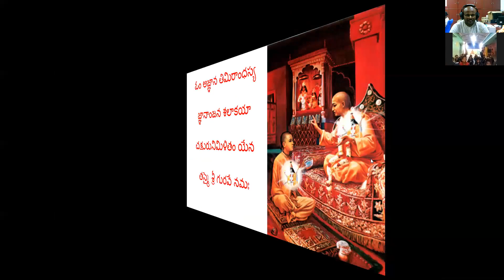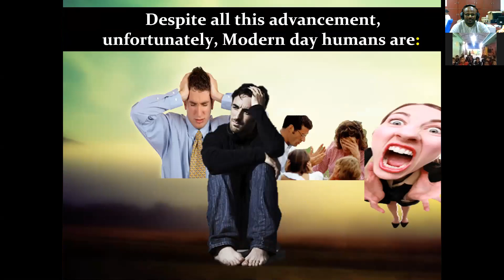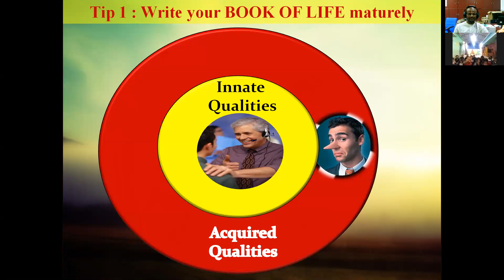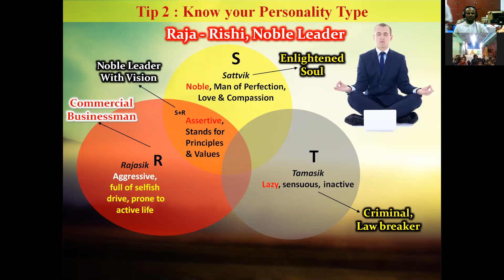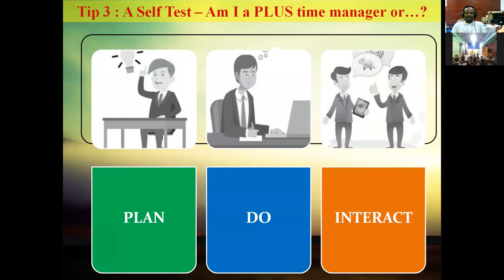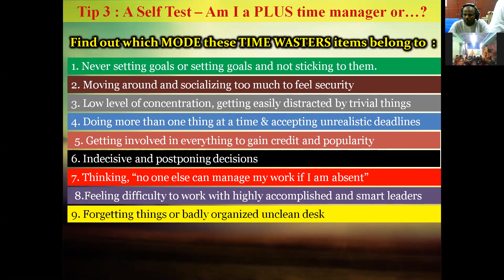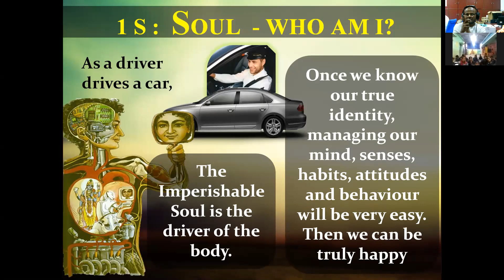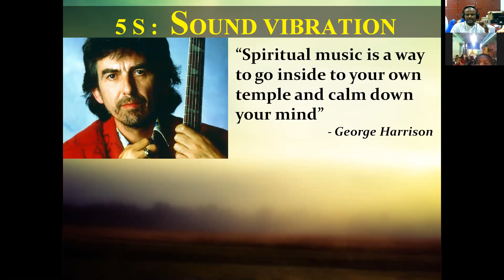DISCOVER THE GAME OF LIFE DAY 5 ON 21ST MAY 2021